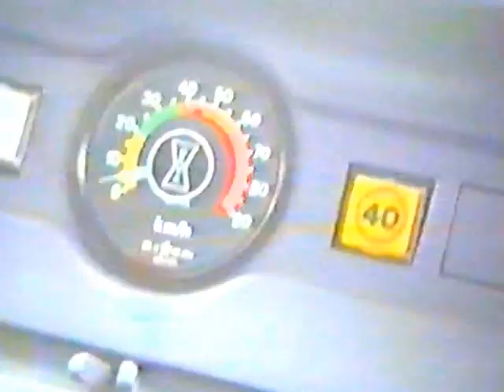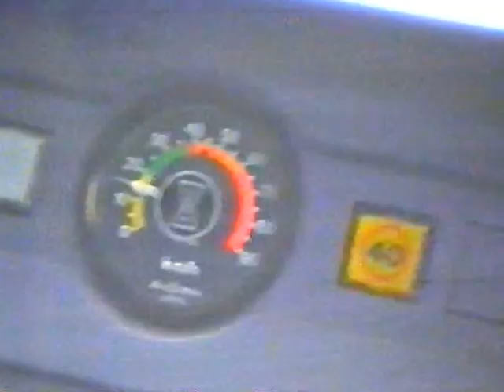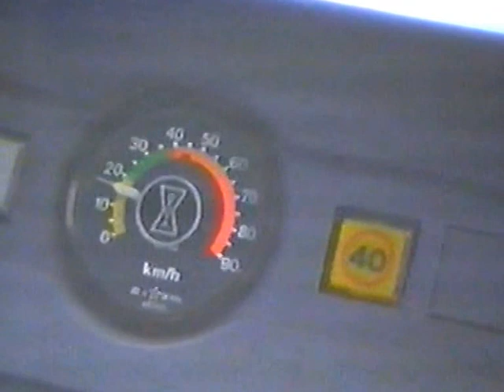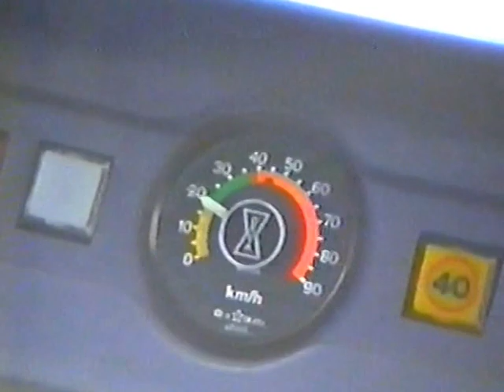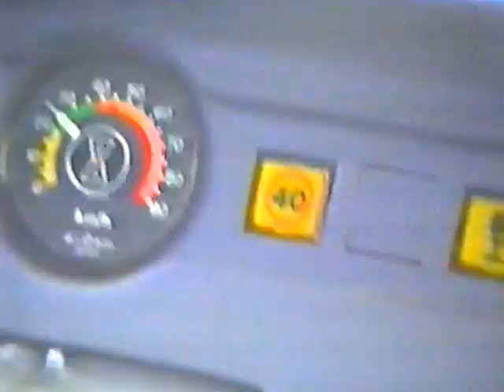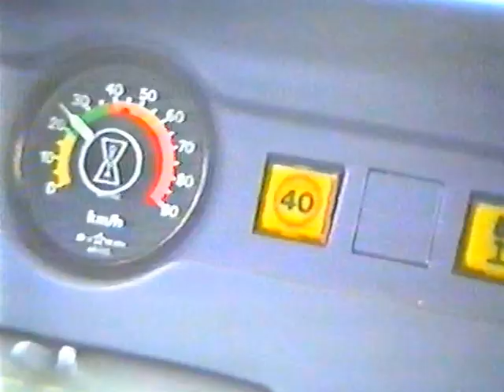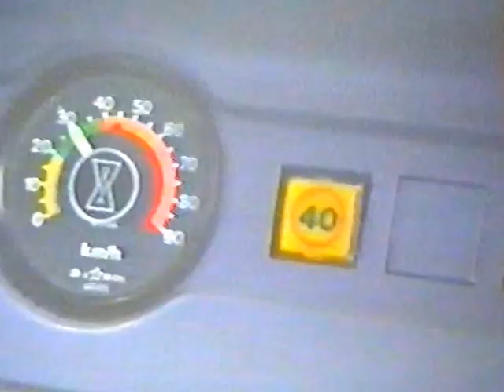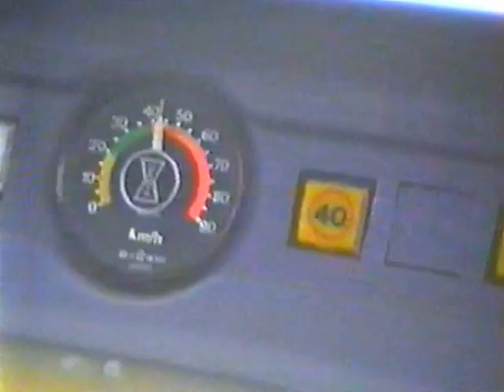Paris Tram line T1 - 1993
A trip on Paris's first modern tram line T1 from La Corneuve to Bobigny a year after its opening